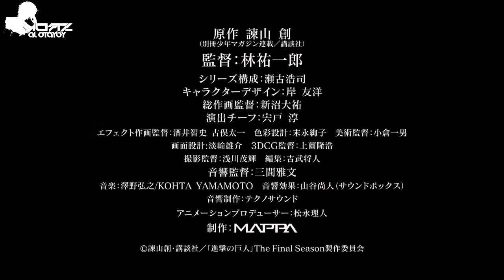Attack on Titan Season 4 (Final Season) - Official Trailer | مترجم عربي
||ألا بـذكـر الله تـطـمئن الـقــلـوب💓||
||تــرقـبــوا الــفيـديــو الـقــادم 🔥🚬||
||شــــكـــراً ❤ لـــــكــم||